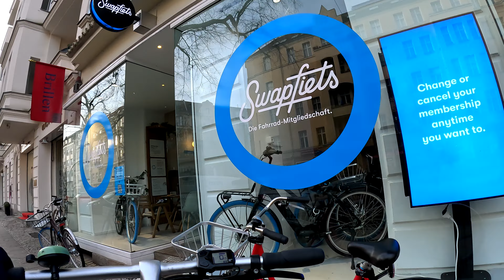Exploring Berlin on Two Wheels: A 4K Bike Tour of the German Capital | PART 1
Join me as I take you on a scenic bike tour of Berlin, Germany. Shot in stunning 4K resolution using my GoPro Hero 11, this video showcases the ease and convenience of exploring one of Europe's most vibrant cities on two wheels. From historic landmarks to trendy neighborhoods, you'll see the best of Berlin from a unique perspective. Whether you're a local looking for new routes to ride or a traveler planning your next trip, this video is sure to inspire you to hit the road and discover the city for yourself.

Duration: 30 mins
Resolution: 4K
Camera: GoPro Hero 11

Berlin
bike tour
Germany
4K
GoPro